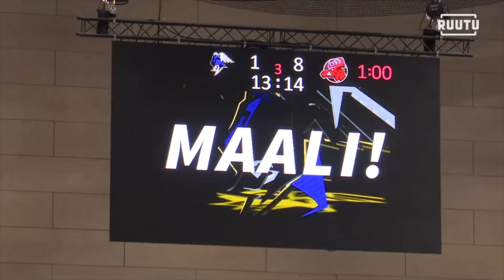EräViikingit - Happee 26.9.2020 maalikooste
Kuva: Ruutu+